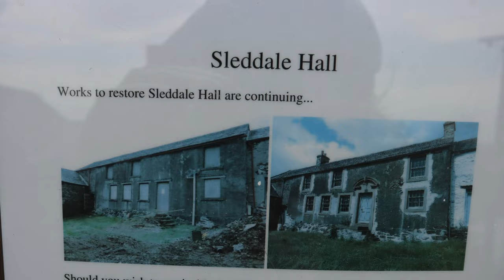I Went To A Film Location By Mistake: the landscape of Withnail & I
I've had film locations for Withnail & I in my Google Map for years... so when passing Penrith in Cumbria I paid them a visit.

Any cover of the opening titles, a King Curtis  sax version of Whiter Shade of Pale gets a copyright strike.. so I went to the origins.. Bach Air... on sax by Rob Barclay who kindly gave me permission to use his version.